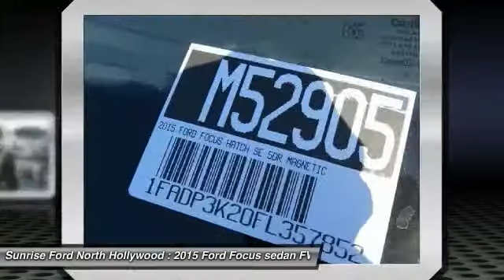2015 Ford Focus North Hollywood,Los Angeles,San Fernando Valley,Glendale,Burbank M52905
2015 Ford Focus 5dr HB SE

5500 Lankershim Blvd.

SUNRISE FORD NORTH HOLLYWOOD, PROUDLY SERVING NORTH HOLLYWOOD, LOS ANGELES, SAN FERNANDO VALLEY, GLENDALE, BURBANK, AND SURROUNDING CALIFORNIA LOCATIONS THIS MAGNETIC 2015 Ford FOCUS IS EQUIPPED WITH A , AUTOMATIC TRANSMISSION, AND RECEIVES AN ESTIMATED 26 City/36 Hwy MPG. NORTH HOLLYWOOD CALIFORNIA 91601.